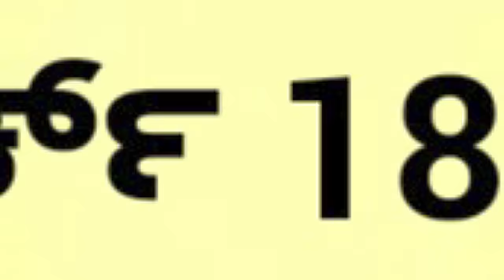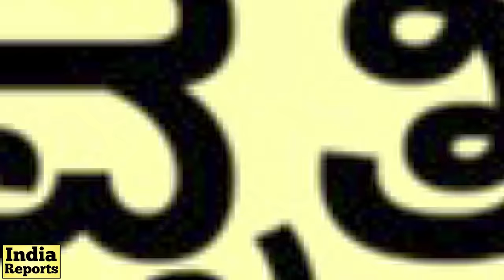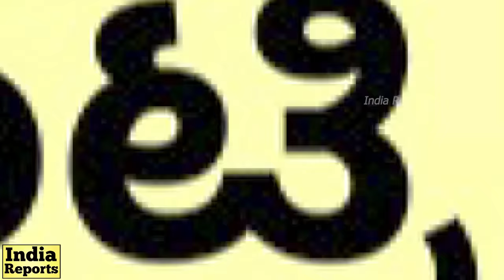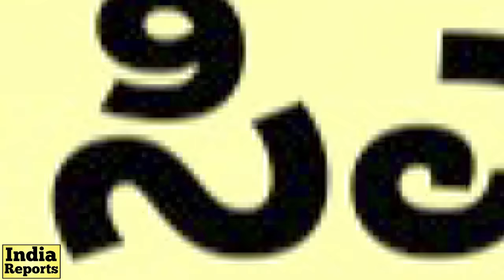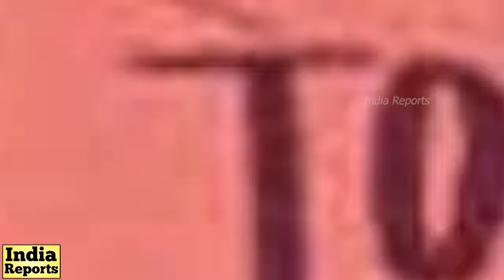ಸದಾನಂದ ಗೌಡ ಓದಿದ್ದೆಷ್ಟು? ಪತ್ನಿ ಯಾರು? | DV Sadananda Gowda LifeStory | Bangalore North | India Reports